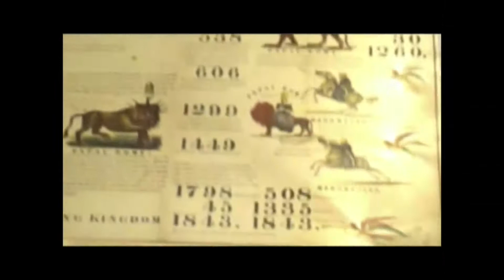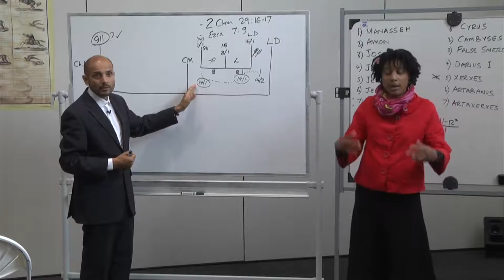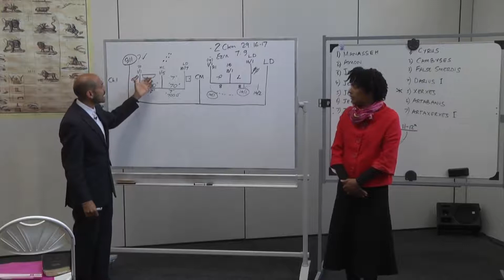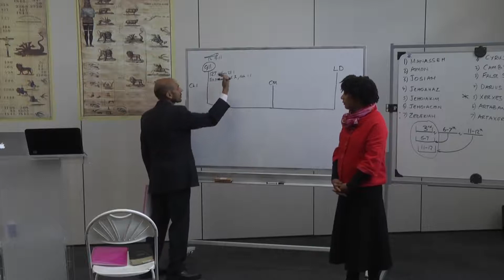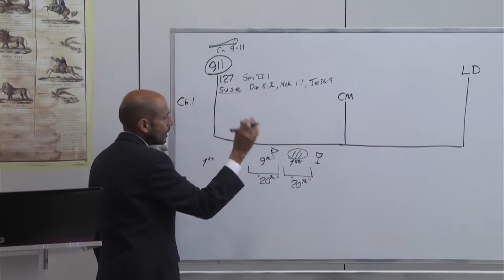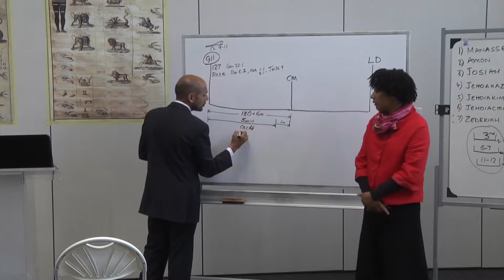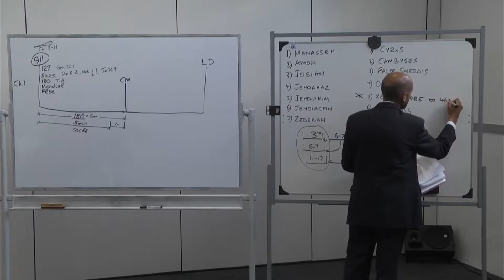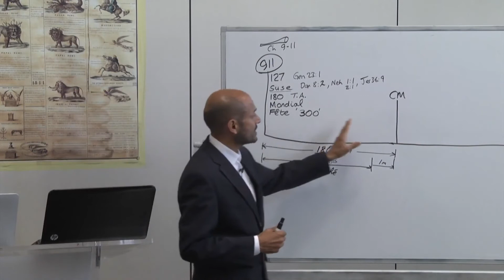003 - The Book of Esther - Parminder Biant - 2016